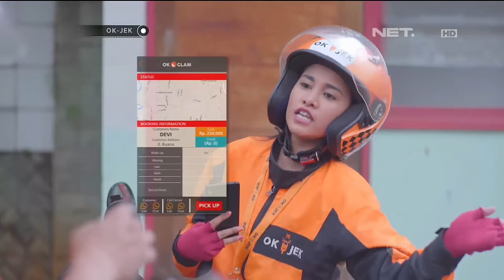Beta Salah Cat Rumah Orang - OKJEK